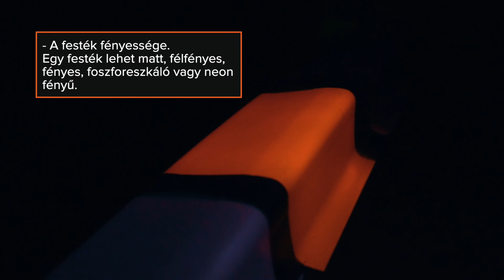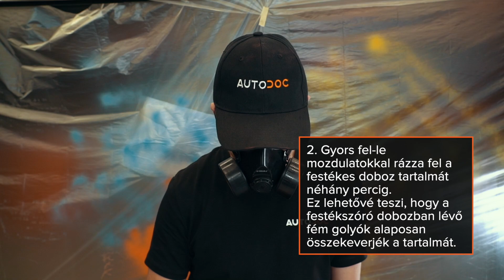Gépkocsi festése festékszóróval | AUTODOC tippek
Ha az autóalkatrészek felülete megkarcolódik, a festékszórás segíthet az eredeti állapot visszaállításához.

Ön is elvégezheti a műveletet. Ezzel az eljárással visszaadhatja az alkatrészek eredeti színét vagy új színt kölcsönözhet nekik.

Ebből a videóból megtudhatja, hogyan festheti le autójának alkatrészeit.

00:00 — Gépkocsi festése festékszóróval
00:17 — A festeni kívánt alkatrésztől függően, a következőkre lesz szüksége
00:37 — A spray-festékek fő típusai
00:42 — Akril
00:47 — Alkid
00:52 — Epoxi
00:57 — Nitrocellulóz
01:02 — A megfelelő festék kiválasztásakor a következőket kell figyelembe venni
02:08 — Felkészülés festékszórásra
02:20 — Fontos!
03:34 — Hogyan fessünk helyesen a spray-vel
04:33 — Figyelem!